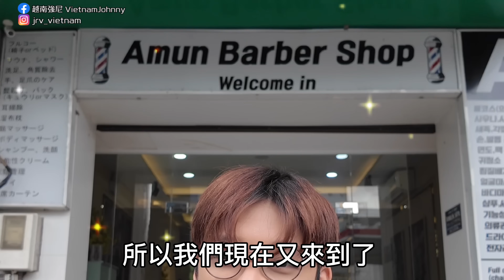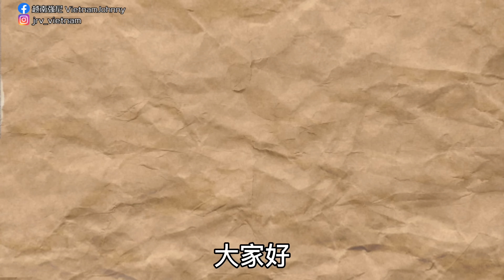極度挑逗！親臉、摸…惡魔系老婆一直壞壞🔥越南辣妹洗頭 what a naughty girl served me a joyful massage【越南強尼】Amun barbershop